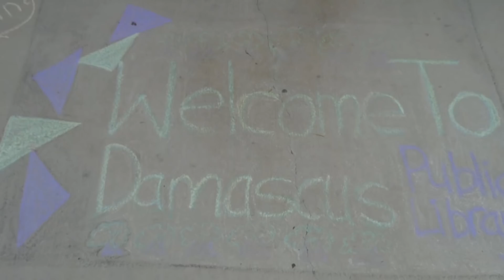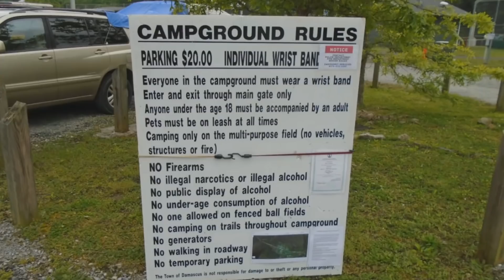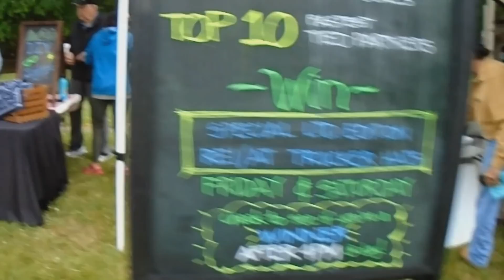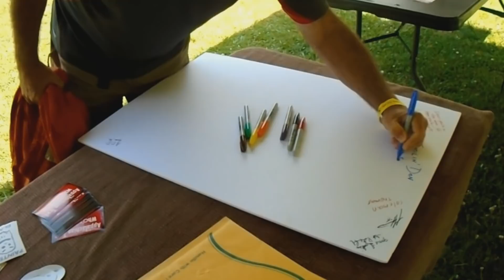Appalachian Trail Days Friday 17, 2019 Damascus Virginia